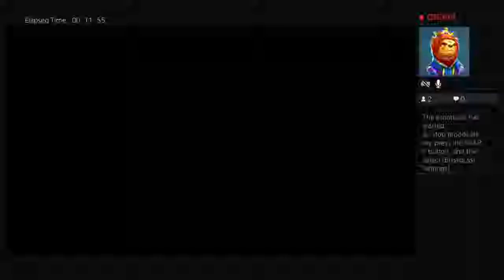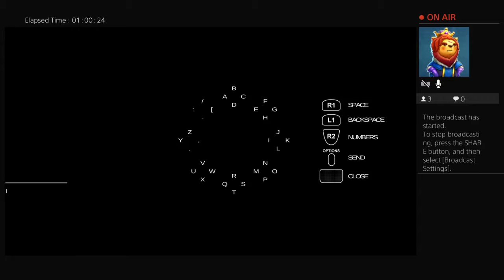The Creamy Stream BRO BRO BRO!!!!!!!!!!!!!!!!! - JangoKirby